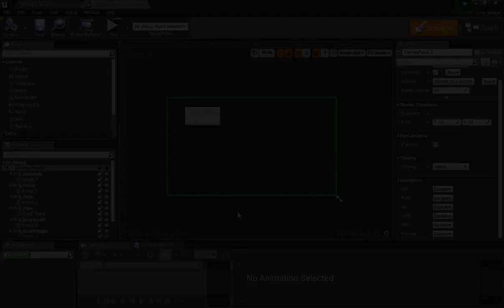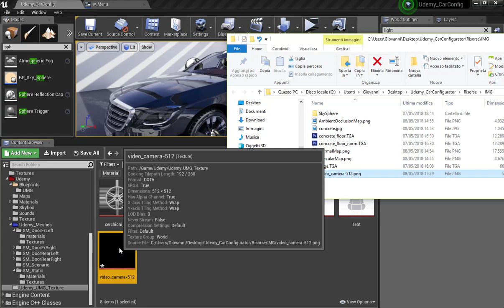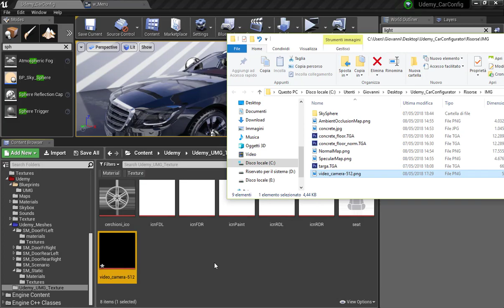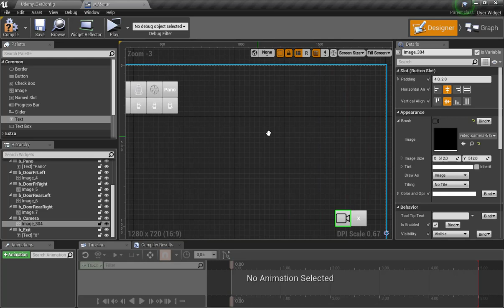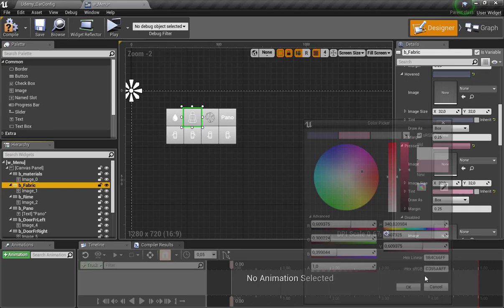14 - Widget Menu (UE4 How to create Car Configurator-ITA)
UE4 course - How to create a car configurator (ITA)

Per visualizzare il corso completo,  per godere di tutto il corso e, far si quindi, che io possa continuare nella pubblicazione periodica dei video, ti invito a fare una donazione attraverso patreon.

In dettaglio le offerte.

1) Download and view

Facendo questa donazione potrai scaricare i contenuti.

2) Help Me

Tutor Skype Potrai pianificare un corso, o un supporto attraverso Skype . Quattro ore mensili. (1 ora a settimana)

3) Tutor Skype (3 hr Week)

Potrai pianificare un corso, o un supporto mediante Skype per tre ore settimanali. Full Support

4) Tutor Skype (6 hr Week)

Facendo questa donazione potrai usufruire del mio supporto, su qualsiasi problematica, su Unreal Engine per sei ore settimanali.

Giovanni Messina

ITALIANO

Mi chiamo Giovanni Messina e sono architetto dal 1999 e dal 1997 mi occupo dei nuovi sistemi di visualizzazione grafica orientati all'architettura.

Diverse sono le collaborazioni di natura professionale con enti e Università. Da circa cinque anni collaboro con studi e società, per lo più non italiane, che usano engine grafici per la restituzione di ambienti architettonici e non solo, su tutti Unreal Engine e Cryengine.

Attualmente faccio parte di un gruppo di ricerca "Evolving" con sede a Trieste che si occupa di VR, utilizzando dispositivi controller HTC e Oculus per navigare ambienti virtuali realizzati in Unreal Engine, sfruttando pedane 5mx5m e la tecnica del teleport per poter navigare intere aree

ENGLISH

My name is Giovanni Messina and I have been an architect since 1999 and since 1997 I have been working on new systems of graphic visualization oriented towards architecture.

I have many professional collaborations with institutions and universities. For about five years I have been collaborating with studios and companies, mostly non-Italian, that use graphic engines for the restitution of architectural environments and not only, above all Unreal Engine and Cryengine.

Currently I am part of an "Evolving" research group based in Trieste that deals with VR, using HTC and Oculus controller devices to navigate virtual environments created in Unreal Engine, using 5mx5m platforms and the technique of teleport to navigate entire areas.